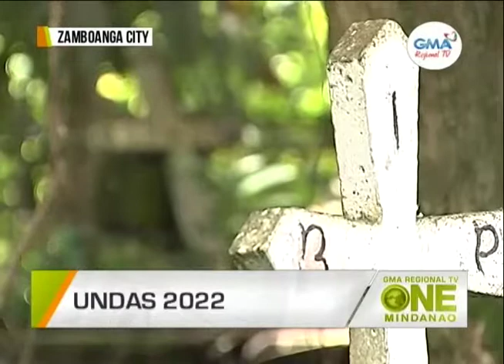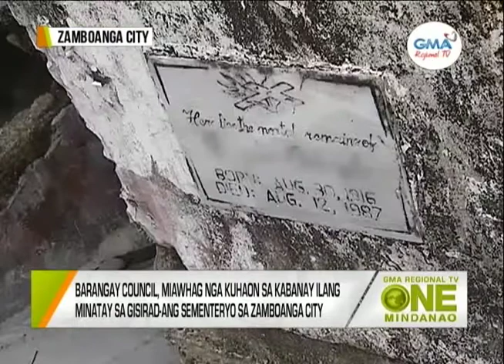One Mindanao: Isang pribadong sementeryo sa Zamboanga City, isinara sa publiko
Usa ka pribadong sementeryo sa Zamboanga City nga naigo sa bagyong Yolanda, gisirado na sa publiko.